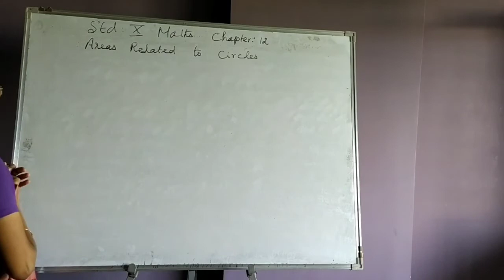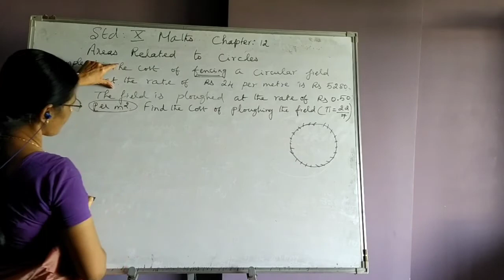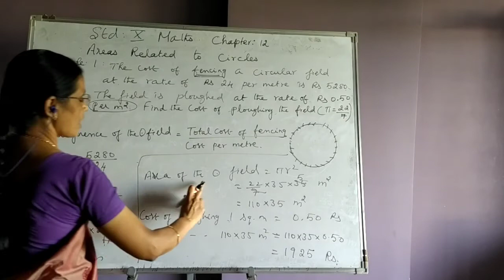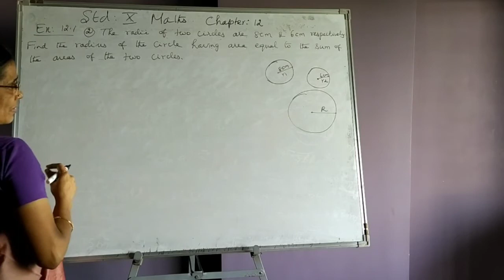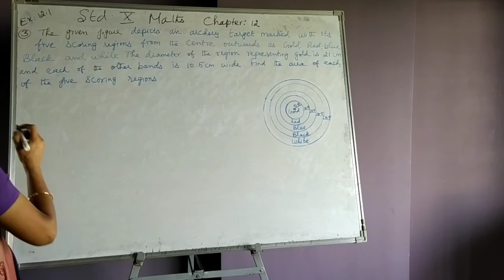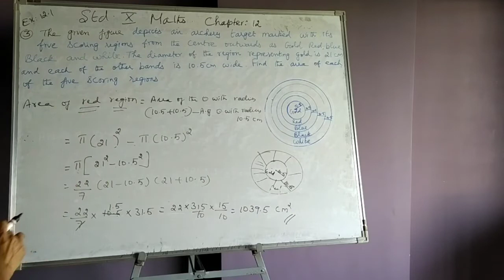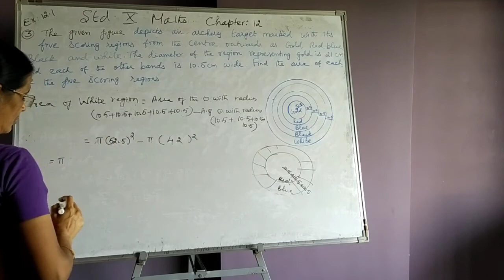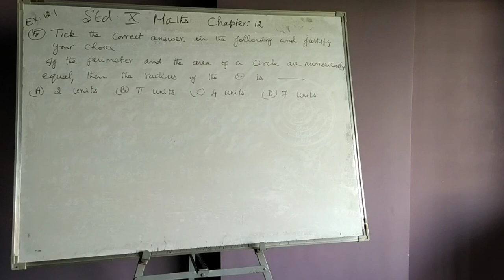Std 10th Maths chapter 12 Areas related to circle Part 1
Tr.Anuradha